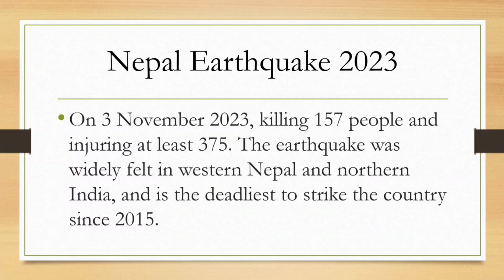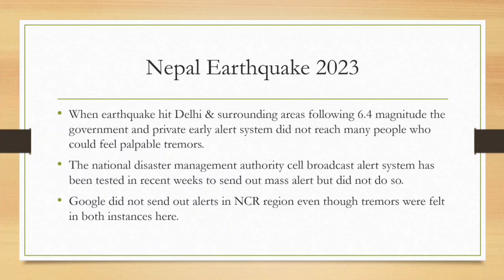Nepal Earthquake 2023 | Report by The Hindu | Disaster Management | India | Geography